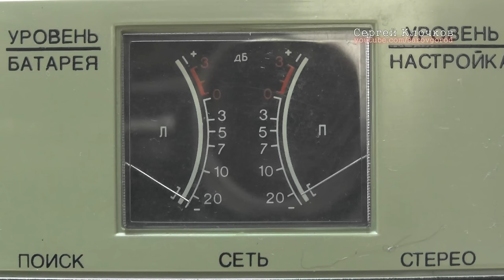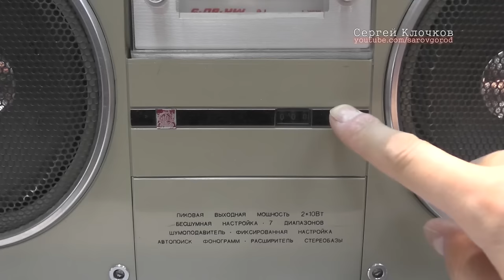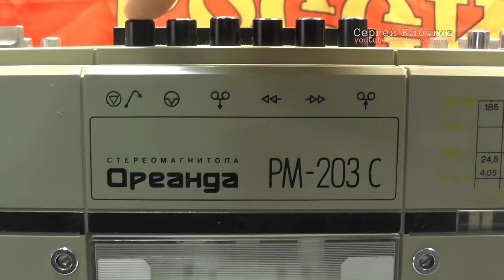Магнитофон Ореанда PM 203C 1989 года